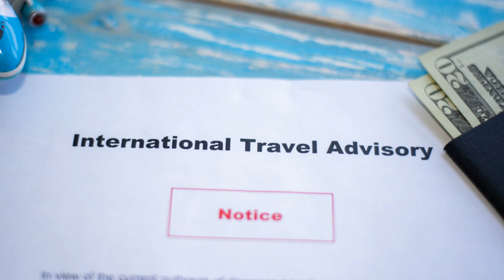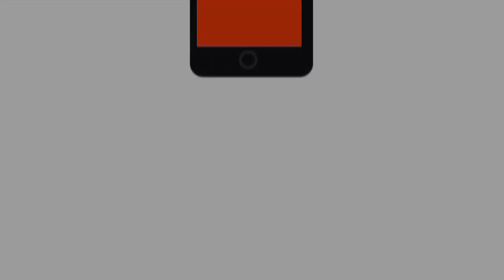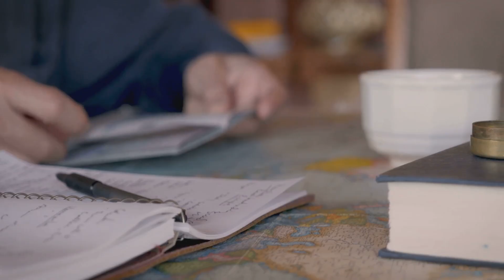Bangladesh – Where Terrorism Adds a Dash of Excitement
On July 20, 2024, the Department allowed for the voluntary departure of non-emergency U.S. government employees and family members. Travelers should not travel to Bangladesh due to ongoing civil unrest in Dhaka.  Demonstrations and violent clashes have been reported throughout the city of Dhaka, its neighboring areas, and throughout Bangladesh. The Government of Bangladesh has declared a curfew throughout Bangladesh, ordering everyone to stay indoors. The Bangladeshi Army has been deployed throughout the country to reinforce the police. Telecommunications have been interrupted in Dhaka and across the country. Due to the security situation, there may be a delay in provision of routine consular services.